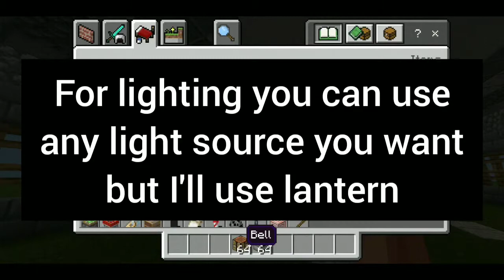Minecraft - Easy survival house! (Ph1lza's design)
Check ph1lza's channel!